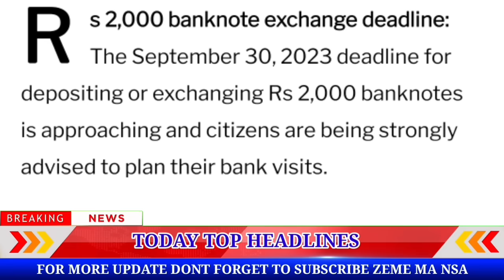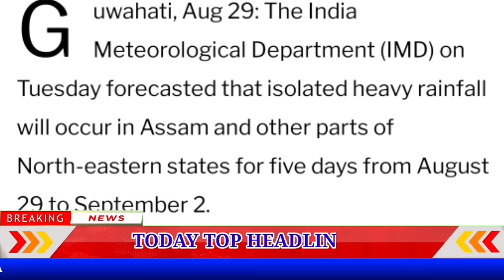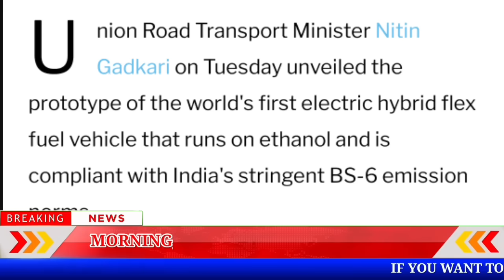BREAKING/ Zeme News 30/08/23 || Super Blue To See Tonight's, What Is Blue Moon, Check Time Here